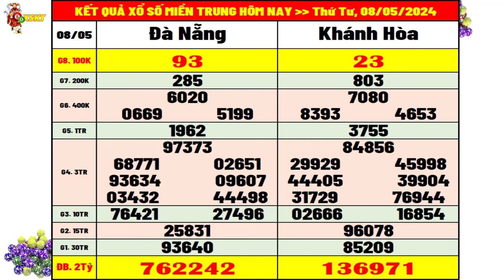Kết quả xổ số Miền Trung hôm nay thứ 4 ngày 8/5/2024 (xs Đà Nẵng, xs Khánh Hòa)